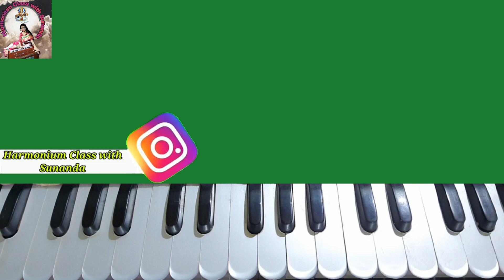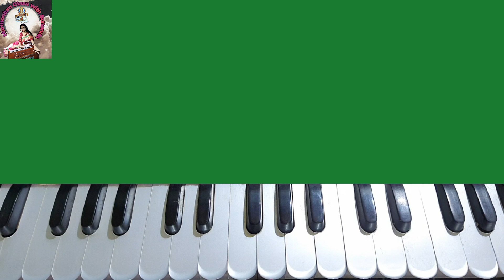Kolabou k chan koriye | কলাবৌ কে চান করিয়ে | Durga Puja 2023 | Harmonium tutorial | Easy notes